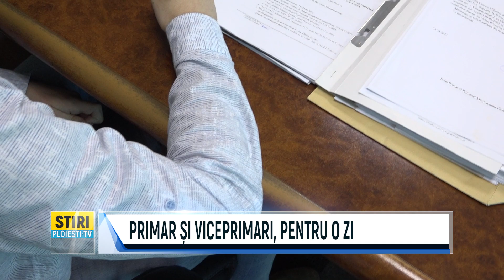PRIMAR ȘI VICEPRIMARI, PENTRU O ZI